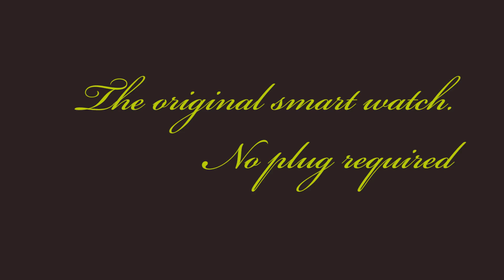H. Moser & Cie "The Original Smartwatches" Official Video | aBlogtoWatch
H. Moser & Cie "The Original Smartwatches" Official Video

Swiss watch maker H. Moser & Cie presents a tongue-in-cheek take on the current popularity of smartwatches and the Apple Watch by sharing their opinion that high-end mechanical watches are the "original smartwatches" and offer lasting value by not becoming obsolete (any more).